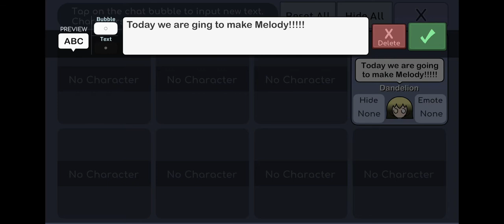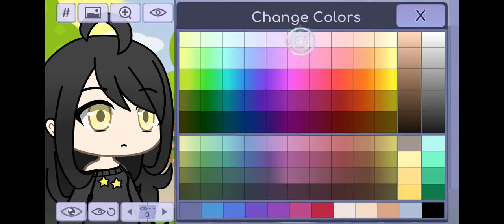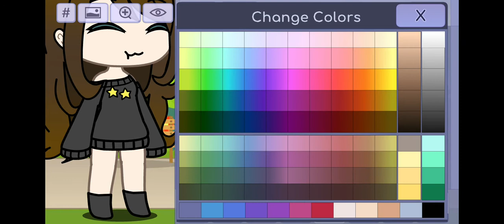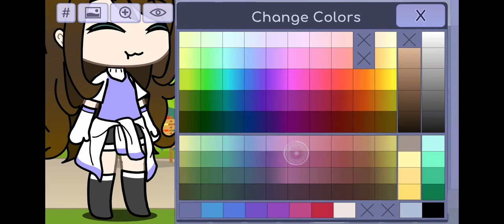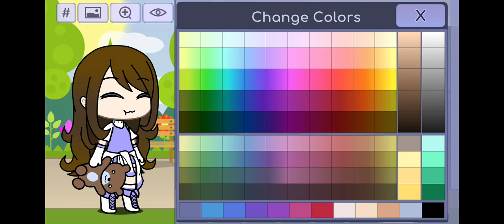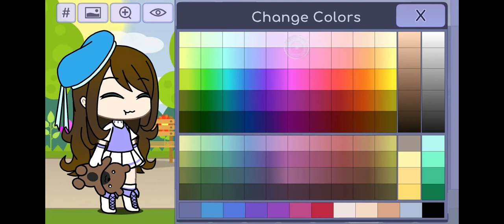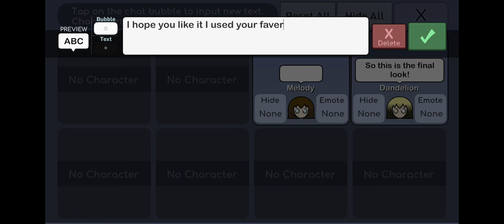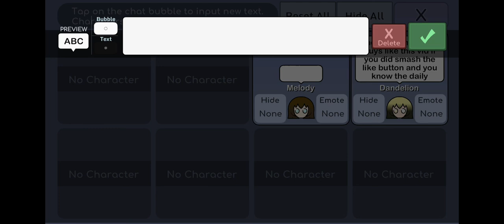Gacha life I'm making Melody!!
I hope you like your avatar melody!!